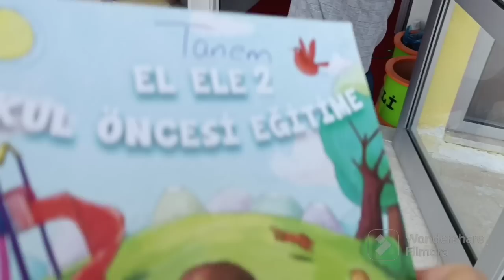GİRESUN'UN GÜZELLİKLERİ DEREDE SOHBET